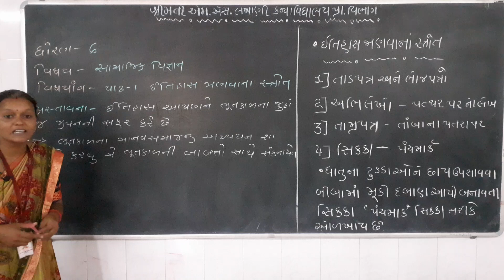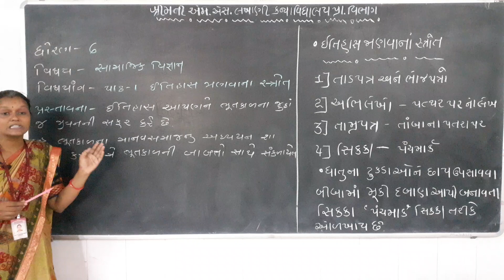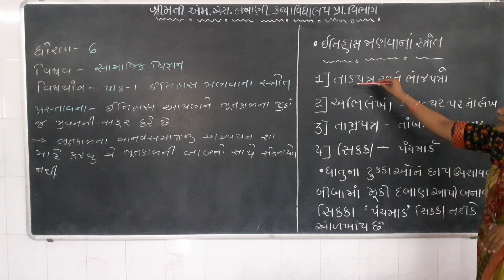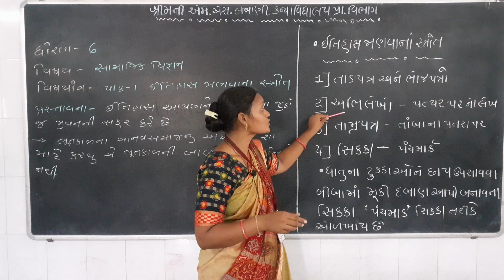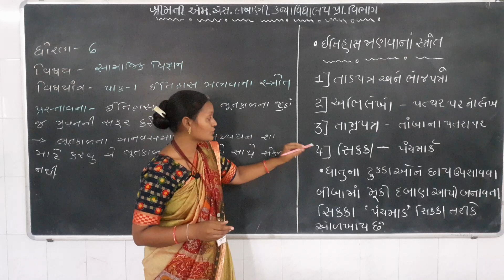MSLP STD-6 SUBJECT-PARYAVARAN CH-1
MANISHABEN CHAUHAN (PARYAVARAN TEACHER)